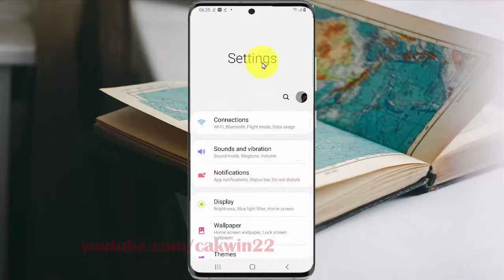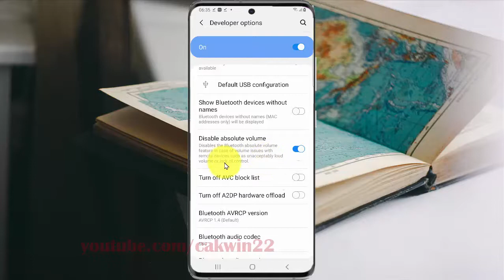Samsung Galaxy S20 : How to enable or disable Bluetooth absolute volume (Android 10)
This video show How to enable or disable Bluetooth absolute volume in Samsung Galaxy S20.  In this tutorial I use Samsung Galaxy S20 SM-G980F/DS International version with Android 10